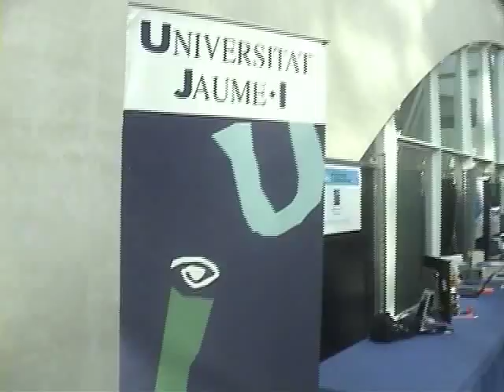desafío robot 2010.mp4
robot demos at Desafío Robot 2010, Ciutat de les Arts i les Ciències, València, Spain